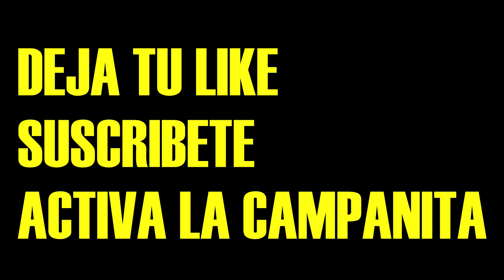GAMEPLAY USANDO EL NUEVO VEHÍCULO DE FORTNITE *FORTNITE TEMPORADA 5* 😍😱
⭐ DESCRIPCIÓN DEL VÍDEO DE HOY ⭐

En el vídeo de hoy, hemos jugao una partida de FORTNITE BATTLE ROYALE, donde cogemos el carrito de GOLF y lo conducimos, esta super épico. Hemos comprobado que se puede romper con el carrito de golf y que no. Todo esto acerca de la Nueva actualización 5 de pase de batalla temporada 5.

⭐VÍDEO QUE NO TE PUEDES PERDER⭐

HUEVOS OLÍMPICOS CON MI HERMANA Y MI PRIMO ll RETOS DE PISCINA 💦

HORARIOS: (Normalmente)

- España 20:30
- Argentina 15:30
- México 11:30/ 12:30/ 13:30
- Chile 15:30
- Perú 13:30
- Ecuador 13:30

► 60LIKES PARA MÁS VÍDEOS TAN DIVERTIDOS COMO ESTE

PREGUNTAS FRECUENTES!:

- Fraps.

- 16, el 12 de octubre es mi cumple, apuntalo. 7u7

● ¿porque no me contestas, skype o twitter?
- O  bien porque me has faltado el respeto, o porque no me interesa, o porque AUN no lo he visto. ^^

- Soy de España (Málaga)

● ¿Podemos hacer una colaboración?
- Claro! solo tienes que contactarme al twitter y si coincidimos en varios factores grabaremos!

MIS TEXTURE PACKS

Bisontevv, bisontev, bisontef, bisonte, bisontev, bisonte, bison, bison, bisontef, bisonte, bisonte, vicente5111, bisonttvv, bisontevv